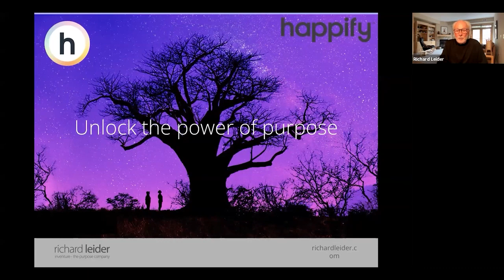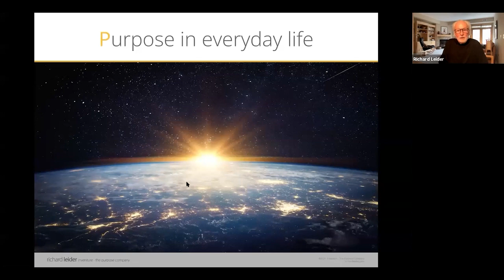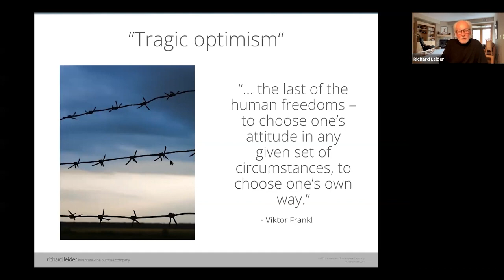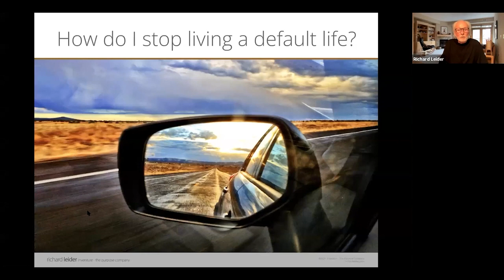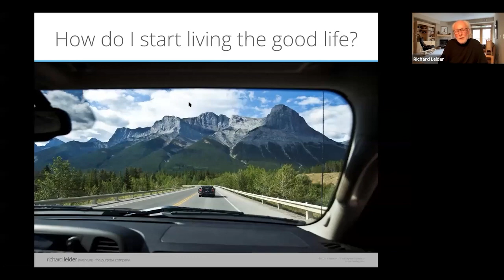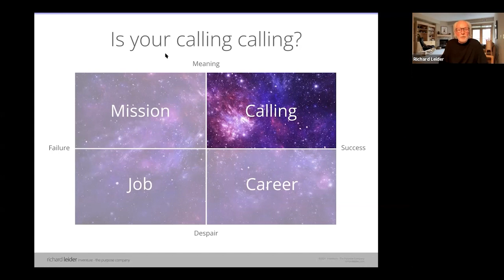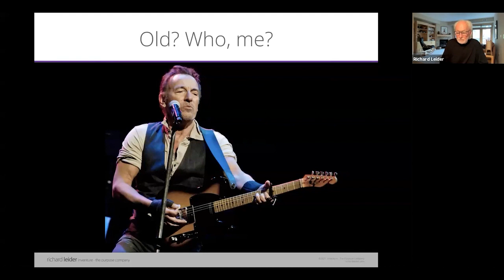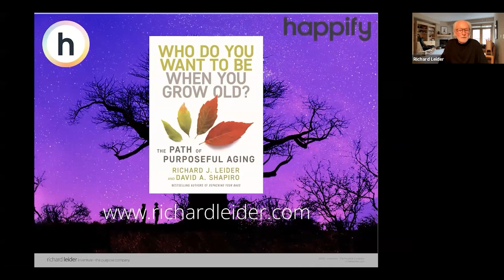How to Age with Purpose Richard Leider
Best-selling author Richard Leider shares tips for navigating the transition from adulthood to elderhood by embodying your values and reorienting your mindset to growing—versus getting—old with purpose.

More on the science of aging and living fully:
• How to Feel Less Anxious About Making Friends as an Adult

• 9 Things You Can Do to Live a Long, Happy Life